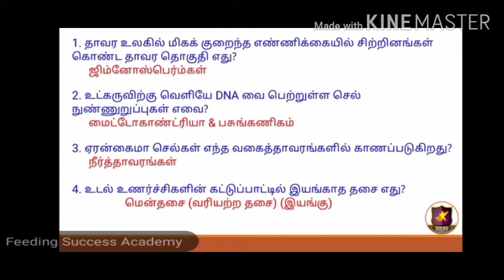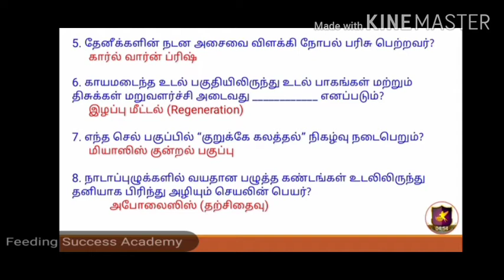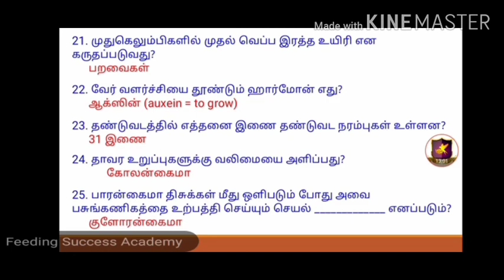Biology Revision Test 9 உயிரியல் திருப்புதல் தேர்வு 9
Here is the video cover all biology questions (Botany + Zoology ) from samacheer books.

போட்டித்தேர்வுகள் எழுதும் நண்பர்கள் உயிரியல் பாடத்தை மனப்பாடம் செய்யாமல் புரிந்து கொண்டு படிக்க வேண்டும் என்ற உயர்ந்த நோக்கத்தோடு தெளிவான விளக்கங்களுடன் இந்த வீடியோ வெளியிடப்பட்டுள்ளது, இதில் ஏதேனும் பிழை இருந்தால் தயவு செய்து கமென்ட் செக்ஷனில் பதிவுசெய்யவும். வேறு ஏதேனும் சொல்ல விரும்பினால் கமெண்ட்ஸ்ல் சொல்லவும் உங்கள் கருத்துக்களை வரவேற்கிறோம்.

நன்றி.